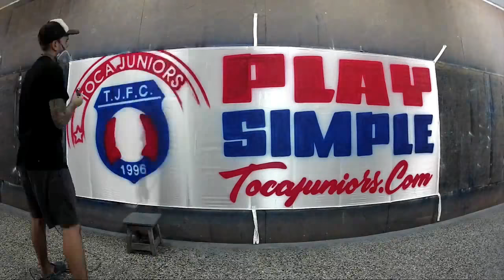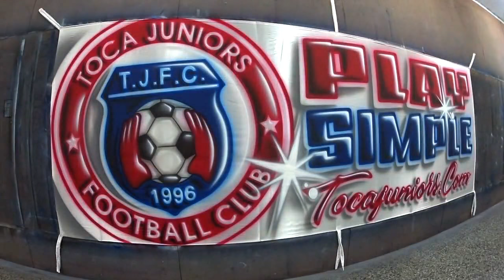TOCATV: FLAG BANNER TRAPO BANDERA already at home!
💬 We want to know what YOU think about TOCAbanner. Share you comments.